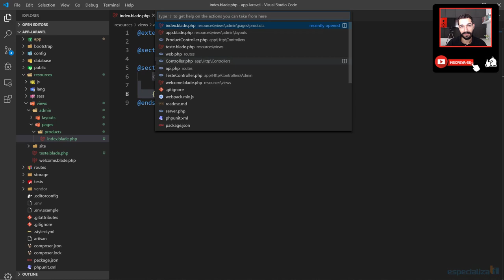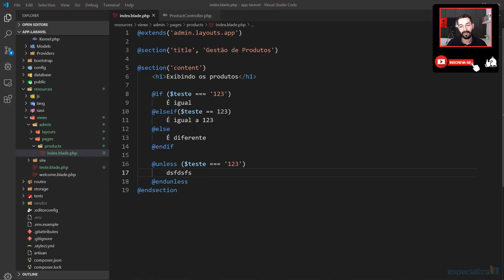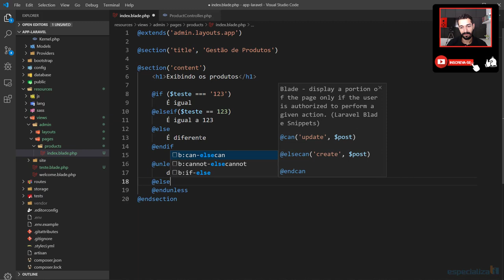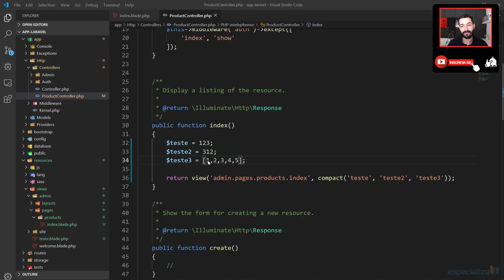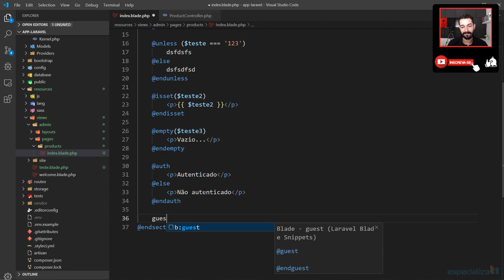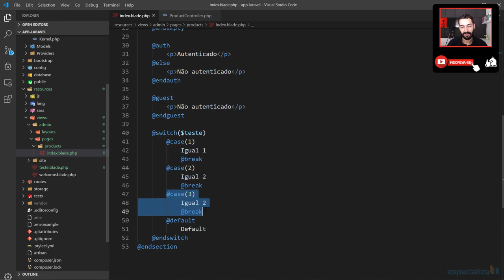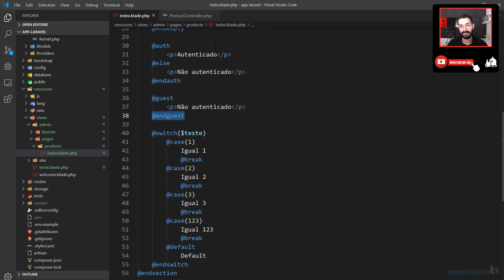25 - Estruturas de Controle Blade Laravel